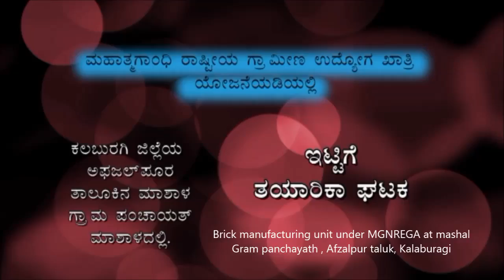Brick Making Under MGNREGA in Kalaburgi district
Zilla Panchayat Kalaburagi took up an innovative step of manufacturing Compressed Stabilized Earthen Bricks(CSEB) Under MGNREGA achieving a dual goal of providing employment to distressed rural households along with skilling under LIFE a subproject of MGNREGA